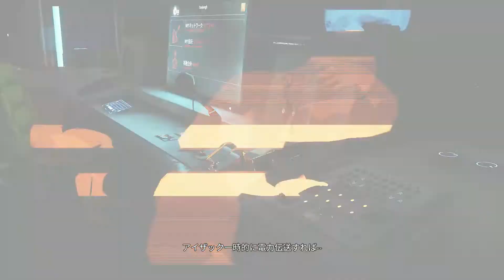（ポンコツ）ゲーム実況『Deliver Us The Moon』#12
このゲームの謎解き、結構難しいですよね！ね!
（同意が欲しい（笑））。

月に行ってみたい、と常々思っているのですが、夢がかないました（笑）。
でも、人類を救うミッションを担っているので気は抜けません！
操作を覚えるのに一苦労なのです…。

↑はPS4の北米版のようですが、僕はPCゲームのSteamでやっています。

以下、Steam上の説明。
「Deliver Us The Moon は、資源が枯渇し終末を迎えた近未来の地球を舞台にしたSFスリラーです。エネルギー危機を乗り越えるために、世界の首脳陣によって World Space Agency が設立されました。この機構によって月にある有望なエネルギー源が発見され、これが確保されたのです。

World Space Agency は月をコロニー化し、そこで運営を行っていました。しかしあの運命の夜、地球との通信が完全に途絶えエネルギー源が失われてしまいます。数年の年月が経過した現在、あなたは地球に残された最後の宇宙飛行士となり、事故原因の調査及び人類救済という生死をかけた任務に臨みます。」